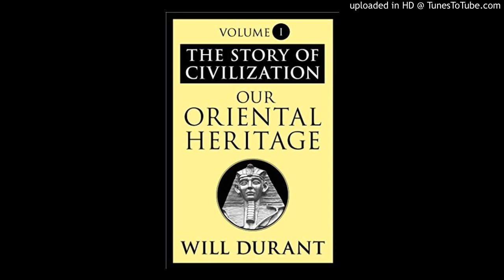42 - Our Oriental Heritage - Durant, Will